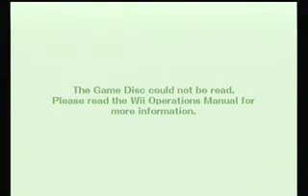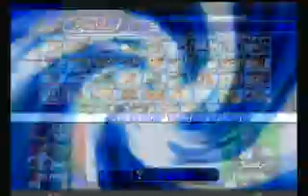Pre Tournament Practice :D (Stream from 2-17-12) - 7 / 9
Recorded live on February 17 at 6:44pm. -- Recorded live on Justin.tv